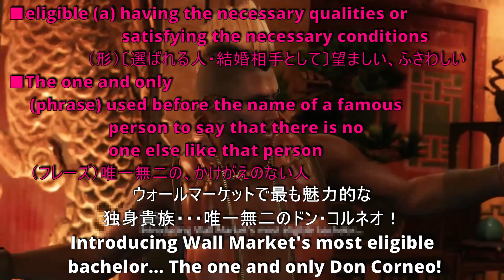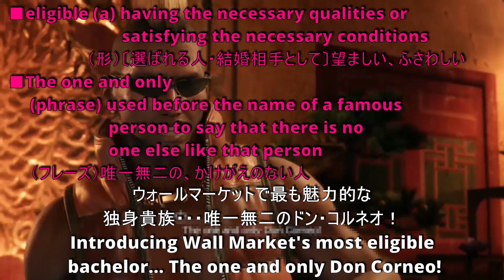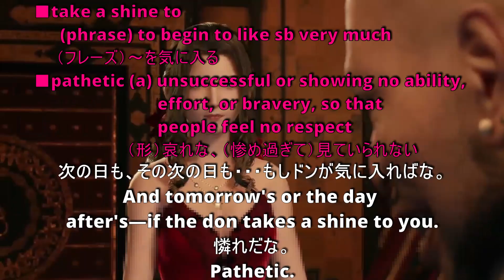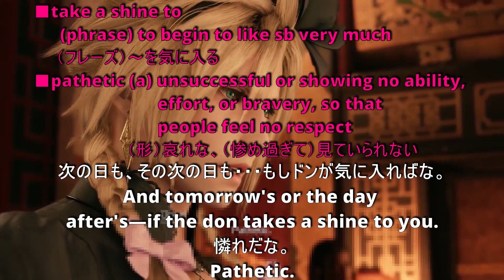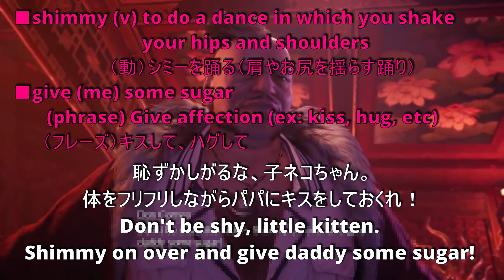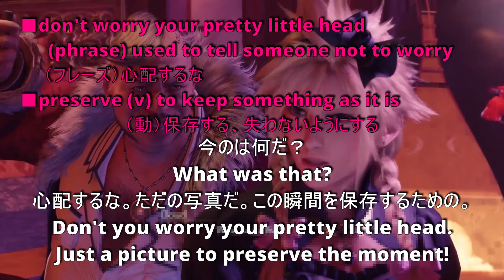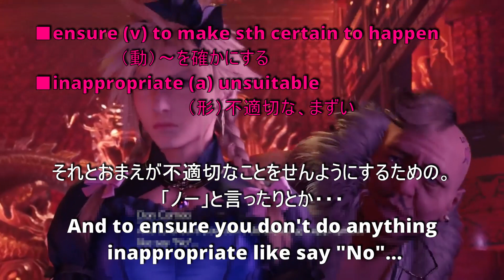p36 Learn English with "Final Fantasy VII Remake" 「ファイナルファンタジー７リメイク」で英語学習 音読